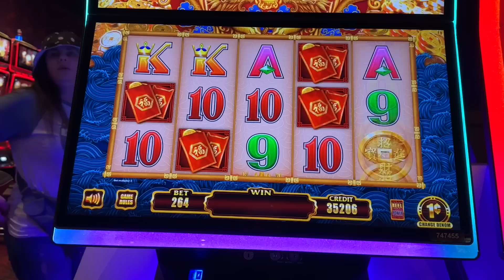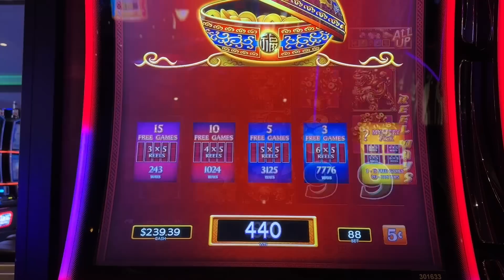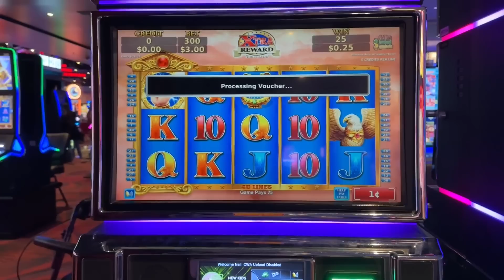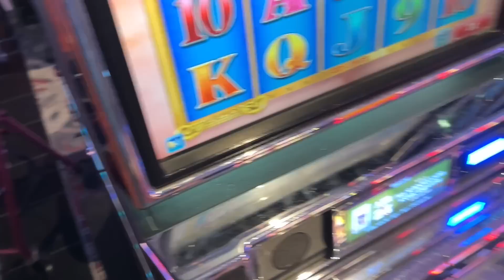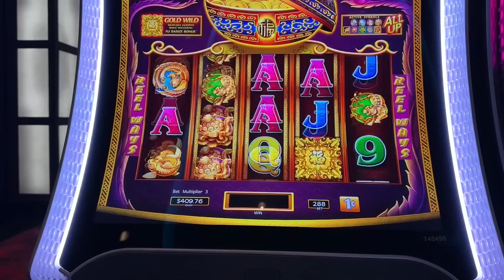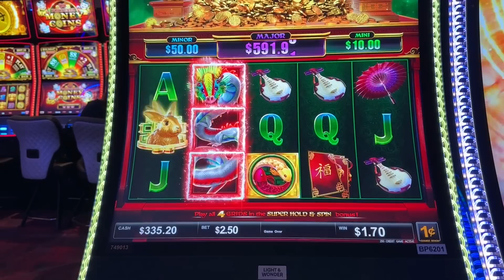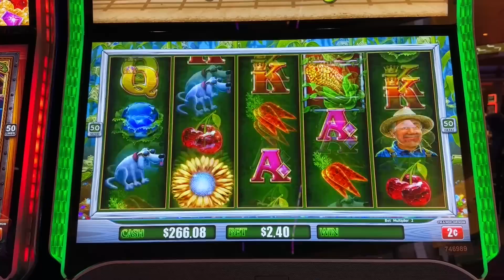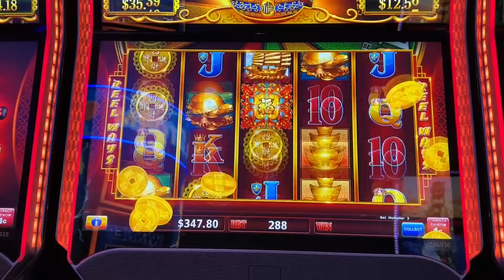I GOT THE GOLD DOOR on 5 TREASURES EXPLOSION!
I had a feeling about this slot machine, and I was right!  I got the Gold Door bonus on 5 Treasures Explosion!